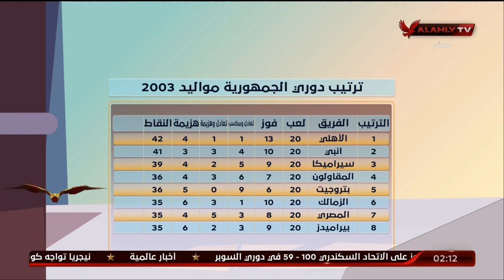جدول ترتيب دور الجمهورية مواليد 2003 .. الأهلي في المركز الأول.